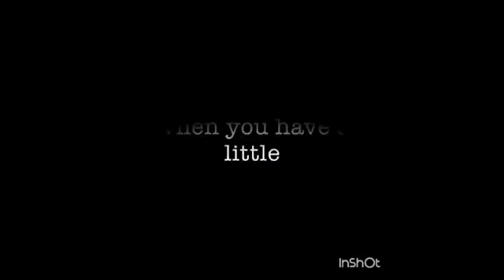Pokemon logic by CalebCity and other vines